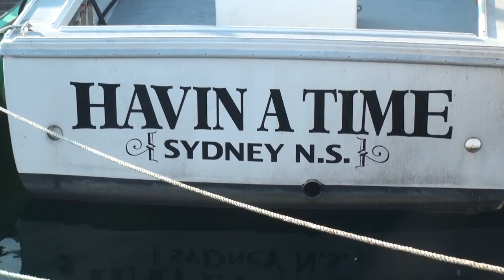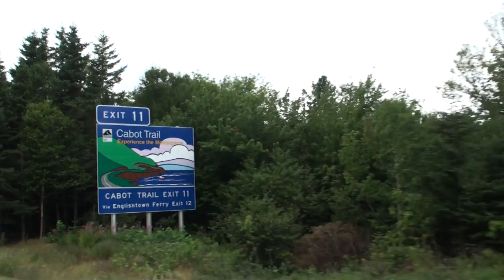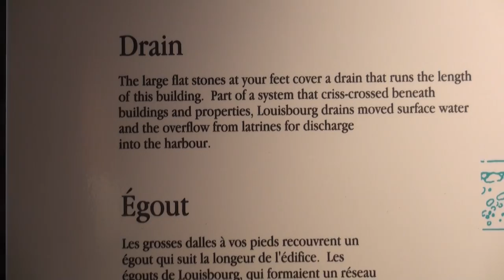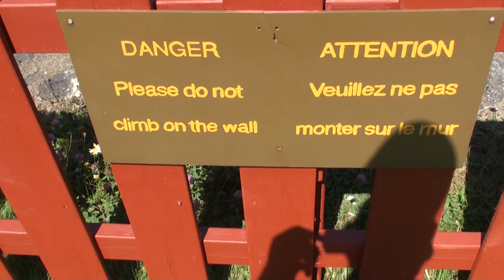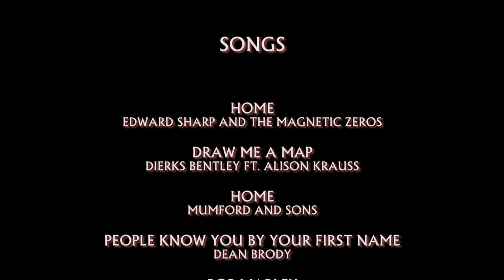Cape Breton Island 2012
I went to Nova Scotia for a week in August to hang out with a friend and coworker on Cape Breton Island. We did a lot of driving, saw some cool animals, checked out Indian Brook and Fortress of Louisbourg and did some mackerel fishing. Oh, and drank beer every day.

All songs are credited and are property of the artists and their respective labels.